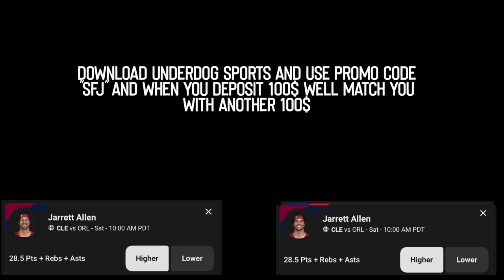DABABY WENT CRAZY!!! Metro Boomin & Future's "Like That" & "Get It Sexyy" Freestyle (REACTION)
DABABY WENT CRAZY!!! Watch rapper Scru Face Jean react to DaBaby Freestyles Over Metro Boomin & Future's "Like That" And Sexyy Red's "Get It Sexyy" Beats